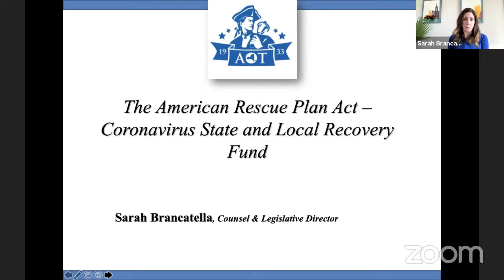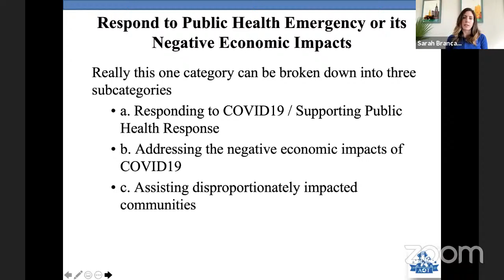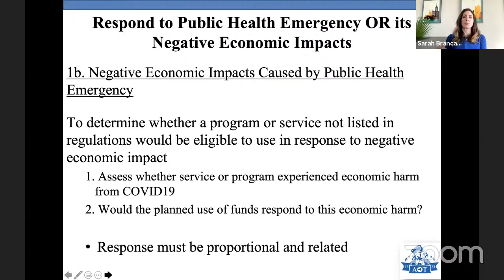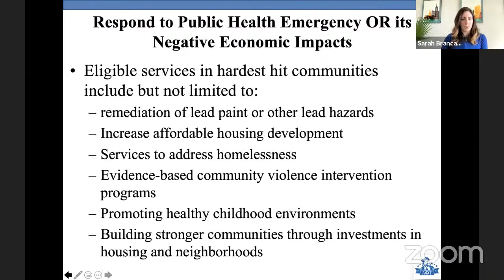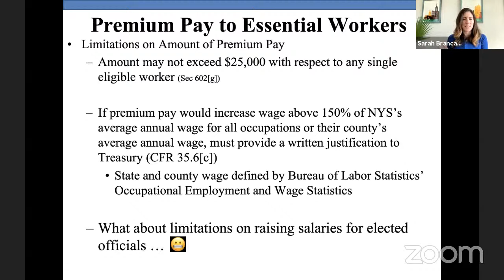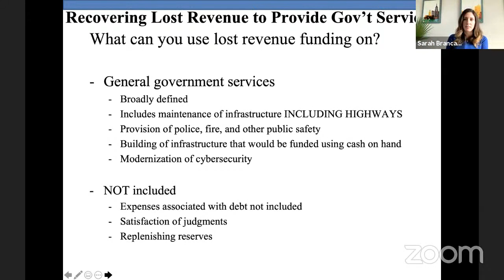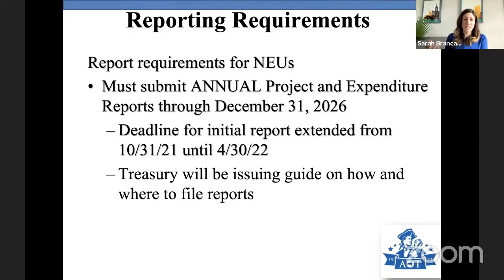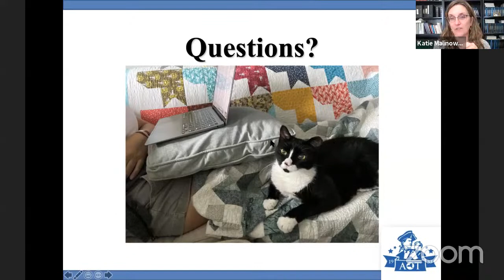The American Rescue Plan Act: What Your Board Needs to Know